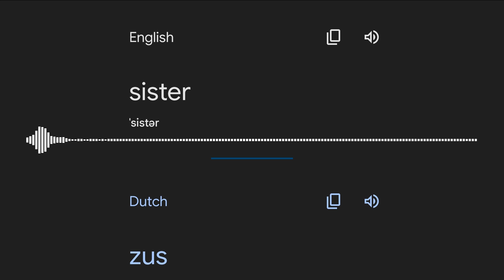Kingprui40 Dash - SisterDutch (Official Audio)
Special thanks to @WesleyTRVOfficial